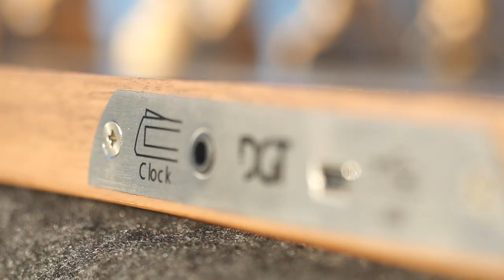What's SPECIAL about a Professional Chess Board?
We got the DGT board from the good folks at chess house - check them out here: